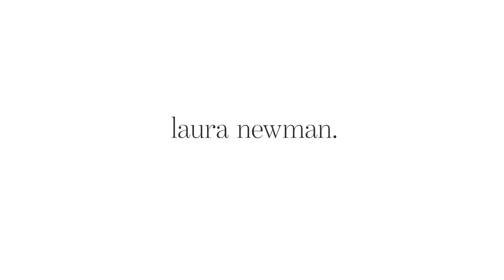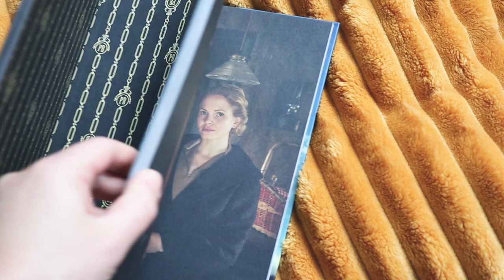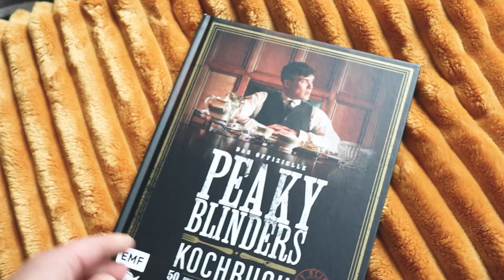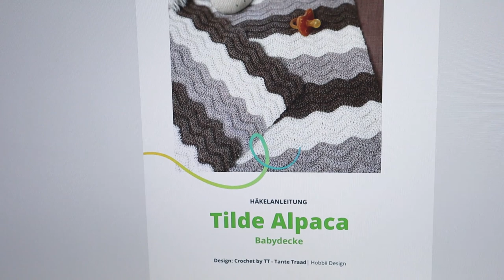VLOG #482 // Weihnachtsgeschenke stricken, Winter-Wildnis & Backspaß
Die Winter-Arbeiten in der Wildnis  sind fast geschafft und bei uns wird immer noch viel gebacken :) Außerdem stricke ich weiter fleißig an meinen Weihnachtsgeschenken.

Das Peaky Blinders Kochbuch

Das Downton Abbey Kochbuch

(Farben: 04, 05 & 18)